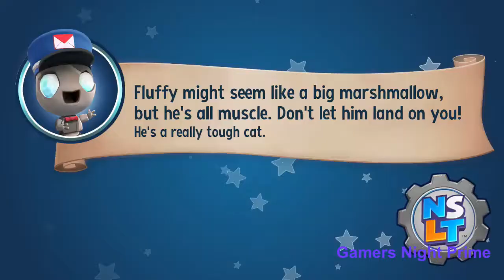New Super Lucky's Tale Full Gameplay Walkthrough Foxington Head Over Heels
New Super Lucky's Tale FULL GAME 100% Walkthrough ALL COLLECTIBLES (Switch, PS4 & Xbox One,

PC)

This new game developed by playful corp is all in 1 game that you want. It got 3D platform, 2D

platform, tactics, mini games, fashion swap, and unique boss fight.

Please comment to let me know what improvement you want for the game  video and don't forget